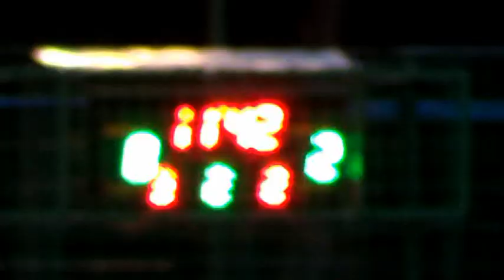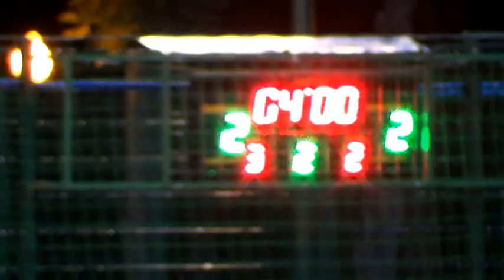Кубк Харькова 5 тур3 лигаНертус – ФК Харьков